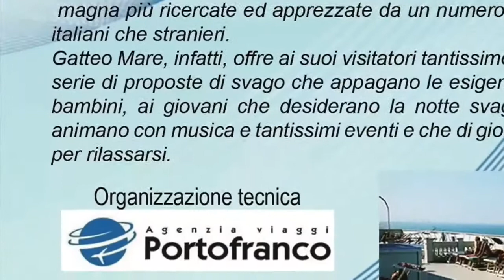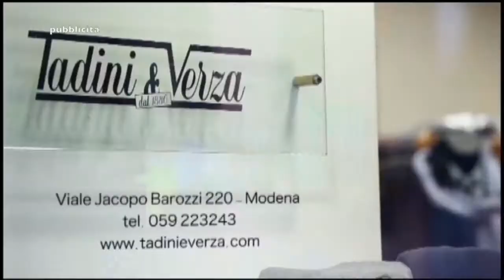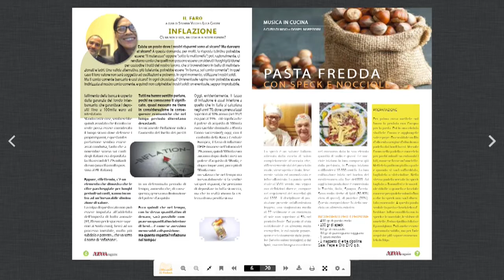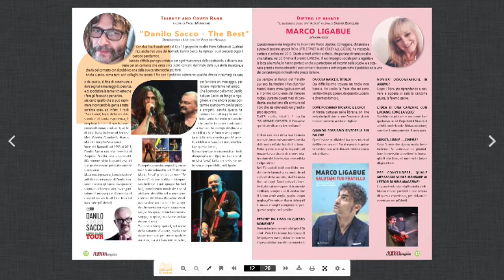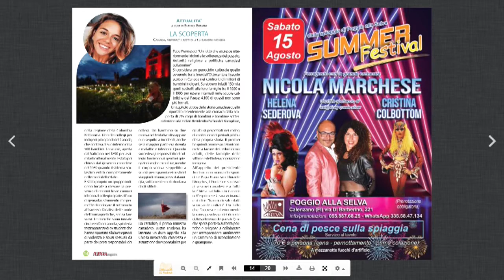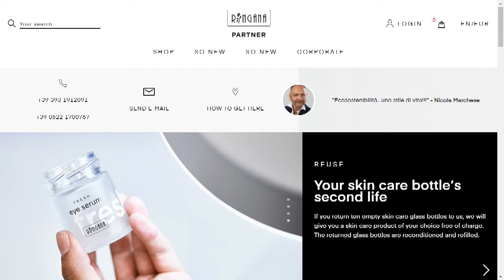Vado a liscio 21 luglio 2021 (Dediche e richieste)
(Dediche e richieste)